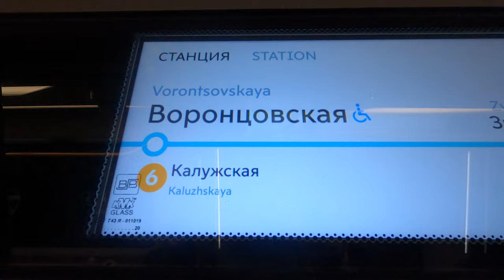Переход c метро Воронцовская БКЛ на Калужскую [4k60fps]